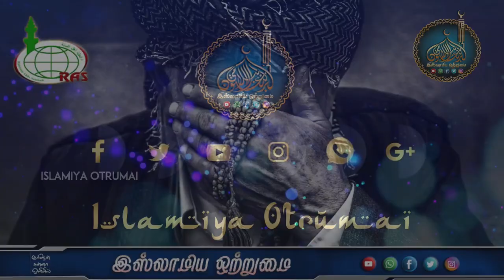மனதில் கவலைகள் நீங்க இந்த துஆவை ஓதுங்கள் _ᴴᴰ┇அஷ்ஷைக் முபாரக் மஸ்வூத் மதனி┇Islamiya Otrumai┇